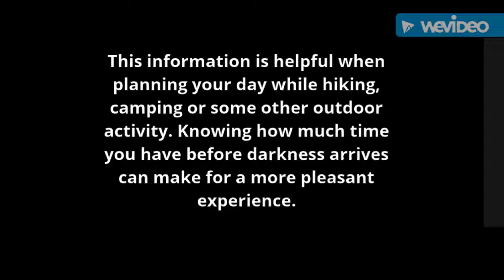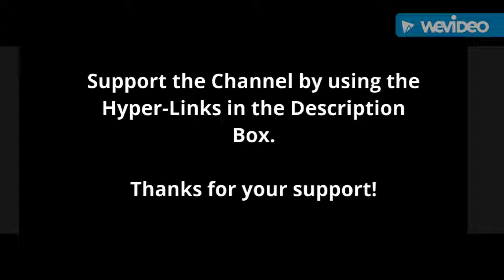Sunrise & Sunset Resource Site